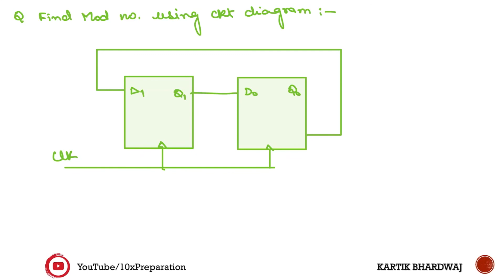Design a synchronous counter Example #2 | 10x crash course in sequential circuit | DE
To join our whatsapp group or
BUY NOTES from Kartik Sir , send your request to

For more update like our Facebook pages

10x preparation is an initiative by Kartik Bhardwaj for those serious aspirant who are preparing technical subjects for competitive exams like GATE PSU RMS BEL BARC NLC ISRO PSU NIC # STPI DRDO ADA SAMEER NLC etc.
Topic wise digital electronics with previous year questions

10x crash course series will be available for subjects Electromagnetics , DigitalElectronics , Electronicdevices , Controlsystem , Network etc. Best Content Quality will be our highest priority which meets All India level exams.